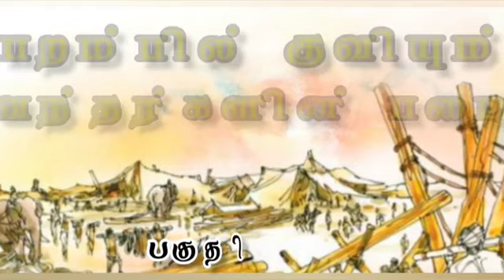பறம்பில் முப்படைகளின் அணி|பகுதி 58|velpari|tamil history|velpari story in tamil|tamil stories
வேள்பாரி  Velpari ,
Odhuvadhu Ozhiyel

1) this video has no negative impact on the original works (it would actually be positive for them)
2) this video is also for teaching purpose
3) it is not transformative in nature

ODHUVADHU OZHIYEL  does not own the rights to this video clips.
They have, in accordance with their use, been repurposed  with the intent of educating and inspiring others.